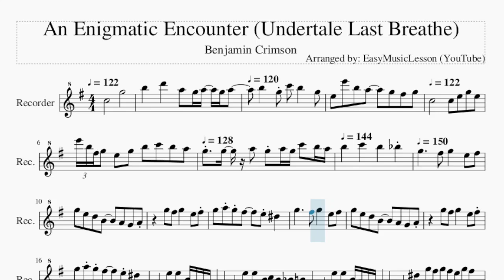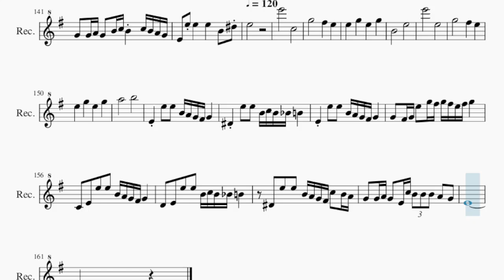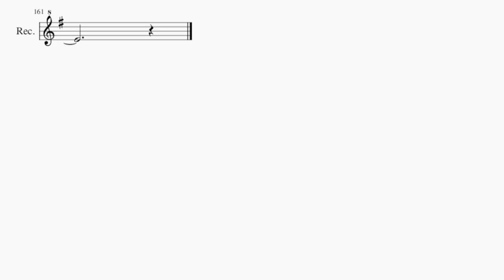Recorder Sheet Music: How to play An Enigmatic Encounter (Undertale Last Breathe)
Comment and let us know how the videos have helped you. It keeps us going! :)Here is a sheet music/tab video on the song An Enigmatic Encounter (Undertale Last Breathe) by Benjamin Crimson on the recorder. A recorder sheet music arrangement which is transposed to notes that are easily played by recorder, for the song An Enigmatic Encounter (Undertale Last Breathe) by Benjamin Crimson.

EasyMusicLesson teaches you to play the your favorite instrument, through well-arranged sheet music so that you too can learn how to play An Enigmatic Encounter (Undertale Last Breathe) by Benjamin Crimson on the recorder as fast as you can. A recorder sheet music with backing tracks to help your play the song better.

Chords of Recorder arrangement:
C Maj   D Maj   B Maj   E Min   D Maj   C Maj   A Min   B Maj
E Min   B Maj   G Maj   B Maj   C Maj   B Maj   E Min   B Maj
G Maj   B Maj   C Maj   B Maj   E Min   B Maj   G Maj   B Maj
C Maj   B Maj   E Min   B Maj   G Maj   B Maj   C Maj   B Maj
E Min   E Min   B Maj   G Maj   B Maj   C Maj   B Maj   E Min
B Maj   G Maj   B Maj   C Maj   B Maj   F Maj   E Min   B Maj
C Maj   B Maj   E Min   E Min   B Maj   G Maj   B Maj   C Maj
B Maj   E Min   B Maj   G Maj   B Maj   C Maj   B Maj   C Maj
B Maj   E Min   B Maj   A Min   C Maj   D Maj   E Min   E Min
B Maj   E Min   F Min   E Min   B Maj   E Min   F Min   C Maj
D Maj   B Maj   E Min   D Maj   C Maj   A Min   B Maj   E Min
F# Dim   F Maj   E Min   F# Dim   F Maj   E Min   F# Dim   F Maj
E Min   F Min   F# Min   B Maj   E Min   F# Dim   F Maj   E Min
F# Dim   F Maj   E Min   F# Dim   F Maj   E Min   F Min   F# Min
B Maj   E Min   C Maj   B Maj   E Min   C Maj   B Maj   F Min
E Min   F Min   E Min   F Min   E Min   F Min   E Min   E Min
A Min   B Maj   E Min   E Maj   A Min   B Maj   E Min   G Maj
A Min   A# Dim   B Maj   E Min   B Maj   G Maj   B Maj   C Maj
B Maj   E Min   B Maj   G Maj   B Maj   C Maj   B Maj   F Maj
G Maj   B Maj   C Maj   B Maj   E Min   C Maj   B Maj   A Min
B Maj   E Min   D Maj   C Maj   B Maj   A Min   B Maj   E Min
E Min   B Maj   E Min   G Maj   C Maj   D Maj   B Maj   E Min

Melody notes of Recorder:
C5                   G5
B5         D6         A5   G5 A5   G5 A5
B5         G5 C6     B5         G5
E5     E6     B5     A5         G5     F#5     G5
C5                   C5   E5   G5   E5
E6 B5 F#5 G5   E5   G5   B5   C6   B5   A5
G5   G5   A5   G5 A5 G5 C6   B5 A5 B5
C6       B5       A#5     G5
F#5   G5       E5   F#5   G5   E5   D5   B4
A4   G4   A4         G5   F#5   G5
E5   F#5 G5   A5 G5 F#5       E5 D#5
G5           F#5   G5       E5   F#5   G5
E5   D5   B4       A4   G4   A4         G5
F#5   G5       E5   F#5 G5   A5 G5 F#5
E5 D#5       E4     E5   E5   B4 A4 G4 F#4 G4
D4     E5   E5   B4 C5 B4 A#4 B4       C4
E5   E5   B4 A4 G4 F#4 G4       D#4     D#5
G5 F#5 G5 F#5 E5 G5 F#5       E4     E5   E5
B4 A4 G4 F#4 G4       D4     E5   E5   B4 C5 B4 A#4
B4       C4     E5   E5   B4 A4 G4 F#4 C5   B4 A4
G4   G4 A4 G4   B4 C5 B4     C5 B4 A4 G4 E4   G4
B4   G4   E4   G4   B4   G4   E4   G4   B4   G4
E4   G4   B4   G4   G5           F#5 G5   F#5
E5   F#5 G5   E5 D5 B4       A#4 A4   G4
A5 G5 F#5       E5 D#5       G5
F#5 G5   F#5 E5   F#5 G5   E5 D5 B4
A#4 A4   G4         G5   F#5 G5       E5
F#5 G5   A5 G5 F#5   F5   F#5 B5   F#5 E5
E5   F#5     G5     F#5     E5     E5   F#5
G5     F#5       E5 E5   F#5
G5     F#5     E5     E5   F#5     C6